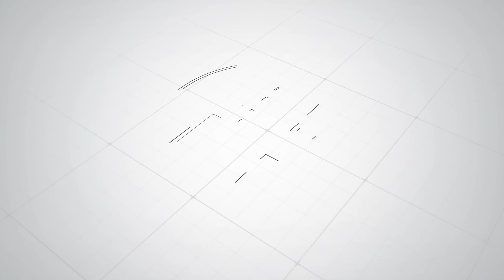ඇමති කාංචනට දැන් කරන්න තියන හොඳම දේ චමින්ද කියයි